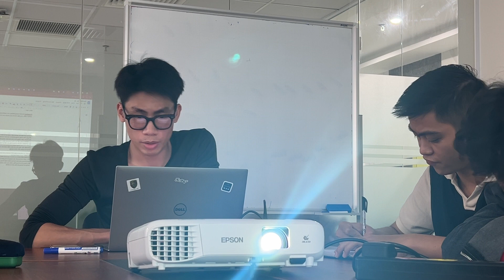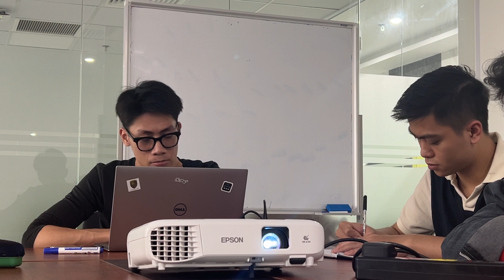A Day in the Trenches: Navigating Work Challenges